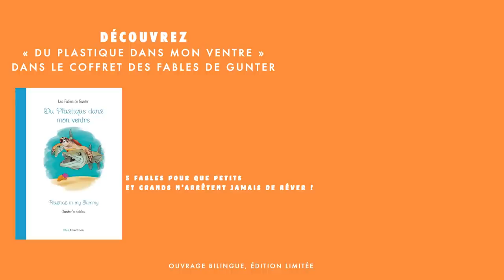Comment déplastifier nos Océans | Gunter Pauli & Idriss Aberkane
Gunter Pauli et Idriss Aberkane discutent du problème des plastiques dont nos Océans sont remplis.